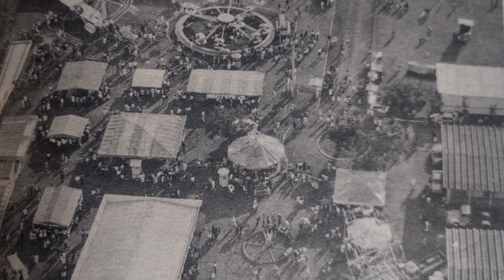EXAPI DE PARAGUAÇU PAULISTA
Video mostra a VI EXAPI de Paraguaçu Paulista ano de 1990